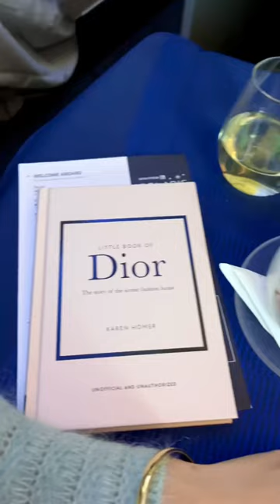Is Flying First Class worth it?! United Polaris Business Review ✈️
my first United polaris business class experience ☁️ the flight of my dreams from SFO to LHR ✈️ save this for a future trip!

• mini away amenity kit with Sunday riley products
• luxurious bedding from @Saks
• gourmet multi course meals
• champagne & tons of snacks
• entertainment like hbo max & new movies
• The seat width is comfortable - 23 inches and the pitch is 75-78 inches

Sweater is from @sezane

Can’t wait to share all of my london travels with @bucketlistbums 💙